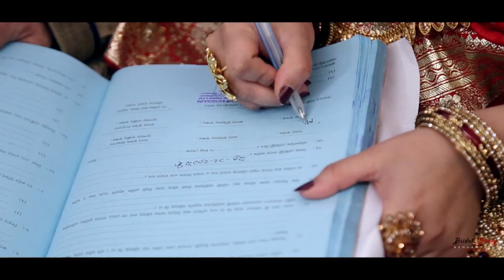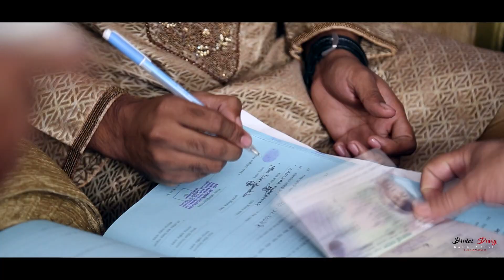Anik & Milva l Wedding Trailer by l Bridal Dairy Bangladesh | 2019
International Wedding Cinematography Now In Bangladesh !!
Exclusive Wedding Cinematography !!

Let us make your wedding into a Fairy Tale !!

Cinewedding is a small enterprise dedicated to present couples with a reminiscent wedding cinematography.

Our keen and professional cinematographers break a sweat to deliver a unique product of the finest quality.

We capture the precious moments from your special day and assemble them into a fairy tale that you will treasure a lifetime.

We guarantee a cinematography that will make couples want to get married; and newly weds will be in love with their wedding.

Take a look at some of our works on the page to learn what sets us apart from the other wedding cinematography services.

To make weddings perfect, is our motto !!